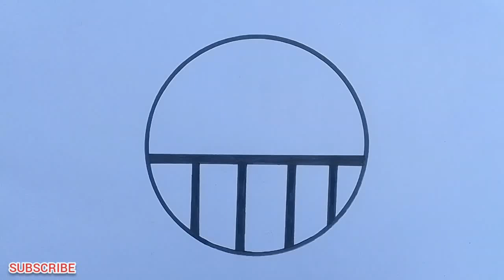Beautiful Circle Scenery Drawing || Best hearts drawing in circle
Drawing , circle drawing , draw for fun , mom dad drawing , circle drawing best friend , circle drawings , drawing channels , drawing circle